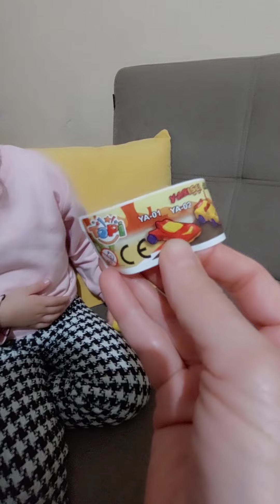SÜRPRİZ YUMURTA AÇIYORUZ! | SÜRPRİZ OYUNCAK HEYECANI | SURPRİSE EGG !